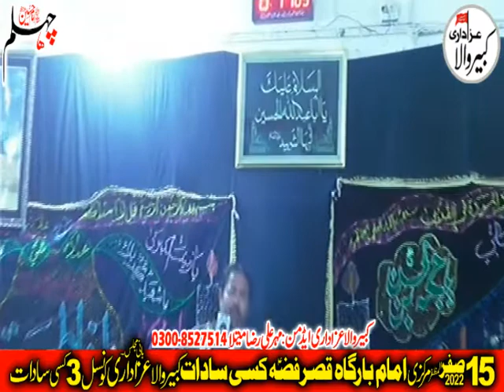Zakir Irfan Raza Irfan 15 Safar 2022 Imam Bargah 3 Kasi Sadat Kabirwala